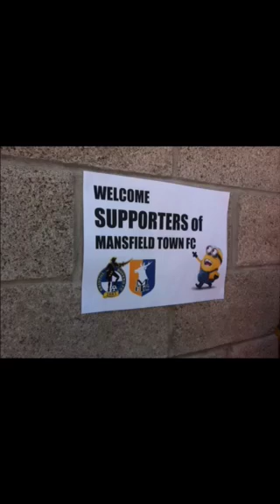Mansfield v bristol rovers 3/5/14 away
Bristol went down mixed emotions but 3 points com on COYS See u next season